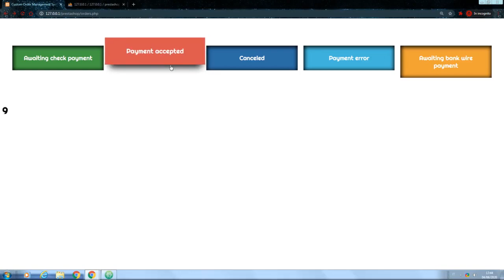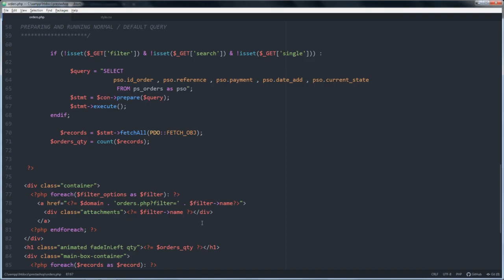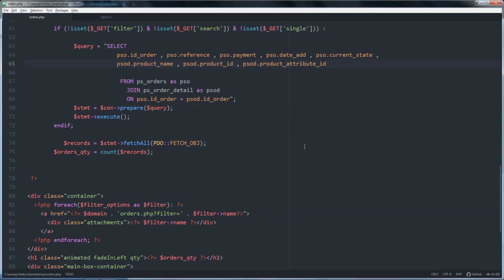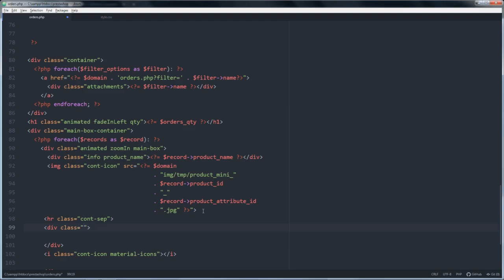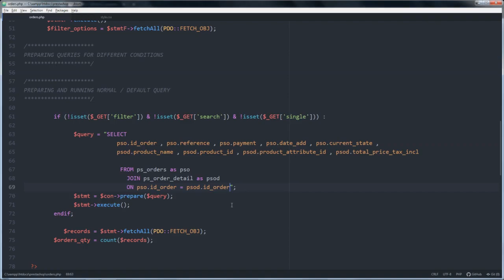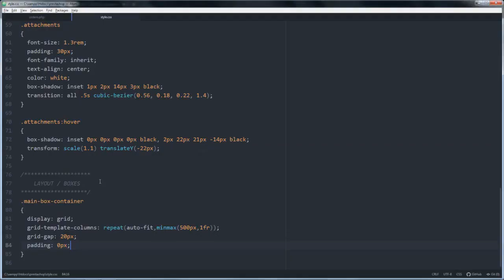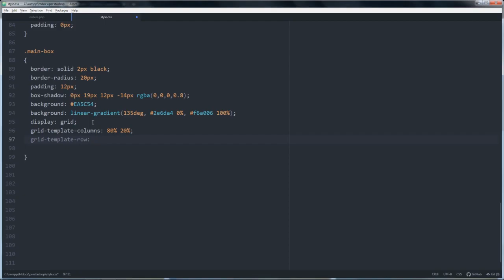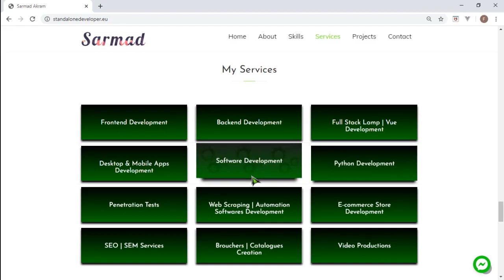How To Make A Custom Orders Management System For Prestashop 1.7 With Php And Mysql #3